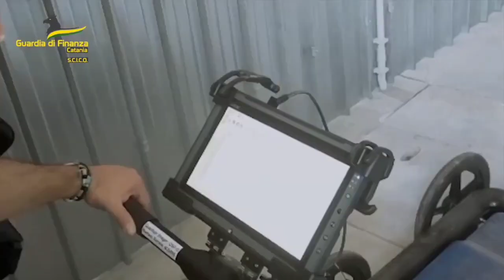Catania, Gdf sequestra 435 kg di marijuana e 11mila piante di cannabis: 21 indagati